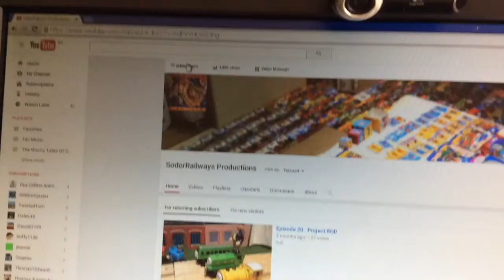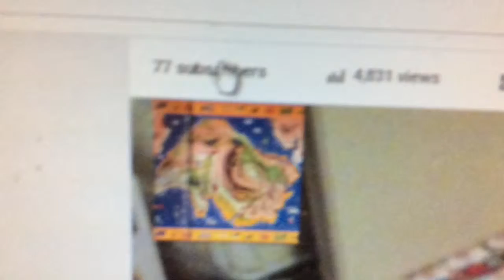75 SUBSCRIBERS SPECTACULAR, EXTRAVAGANZA!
7 New Videos On YouTube
1,2,3,4,5,6,7, Can you believe your eyes, 7 new videos on YouTube!